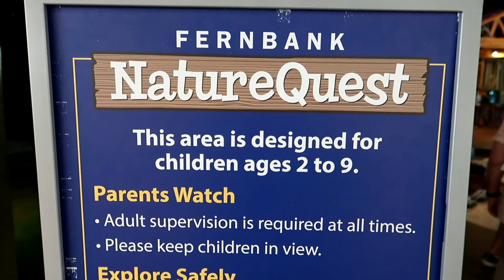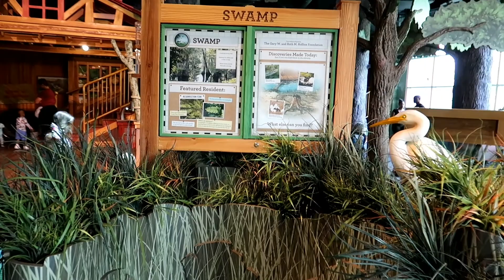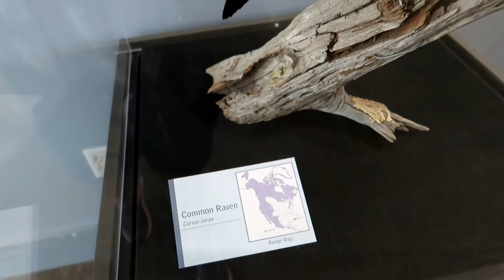Музей естественной истории Фернбанк/ Fernbank Museum | 3D Theater | Forest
✔Всем здоровья и отличного настроения! ♥♥♥